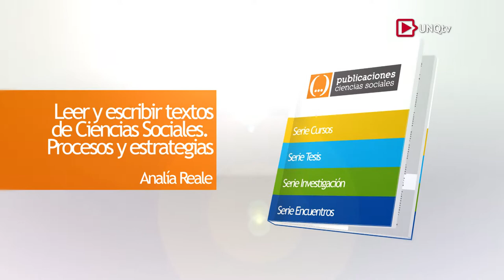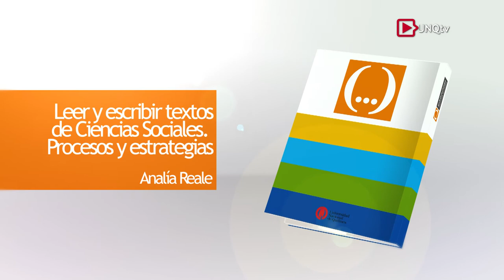Presentación Libro - Analia Reale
"Leer y escribir textos de Ciencias Sociales. Procesos y estrategias"